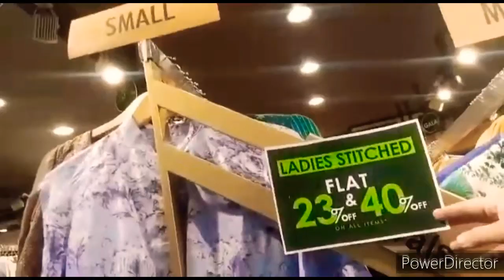J.Pakistan day Sale/23% to 40% Off jaldi kary kahi dair na ho jaay